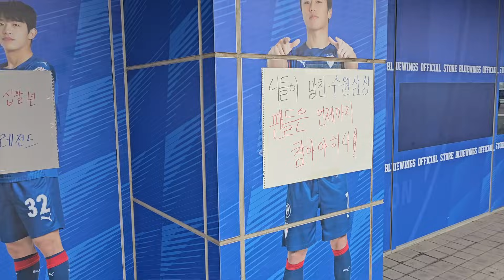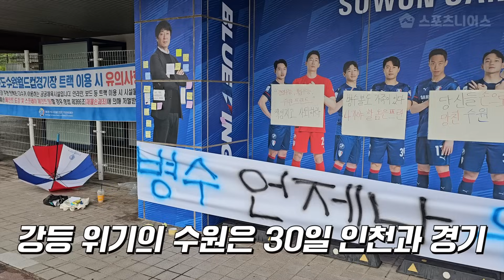'충격의 김병수 감독 경질' 수원삼성 팬들 결국 폭발했다